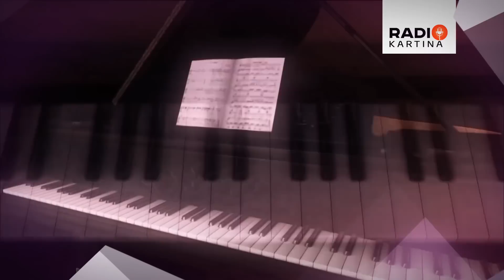Валерий Леонтьев приглашает на творческий вечер Игоря Крутого "В жизни раз бывает 60"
Маэстро даст всего один-единственный концерт в Германии, 31 октября, в Дюссельдорфе. В праздничной программе примут участие самые яркие звездные исполнители российской эстрады: Игорь Николаев и Анжелика Варум, Валерий Леонтьев и Лайма Вайкуле, Филипп Киркоров и Ани Лорак, Николай Басков и Ирина Дубцова, Александр Серов и Сергей Лазарев.